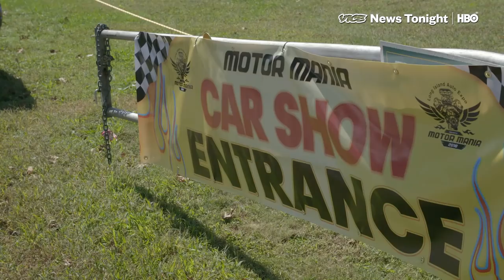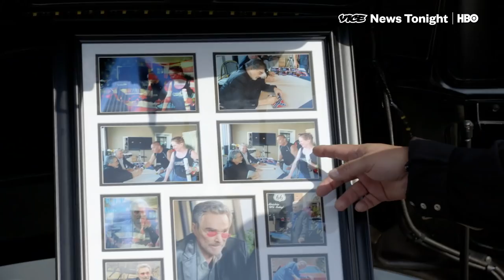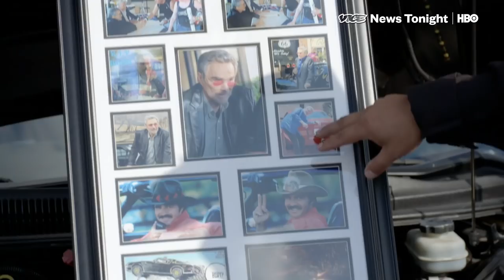Burt Reynolds Lives On With These Vintage Trans Am Lovers (HBO)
Most people remember 1977 as the year a goofy movie called Star Wars was released. No one predicted that it would spawn legions of fans and eight sequels over the course of four decades.

But there was another film released that year which inspired another, more concentrated group of devotees.

To people who idolize Smokey and the Bandit, Burt Reynolds was Han Solo, and his 1977 black Pontiac Firebird Trans Am, their Millennium Falcon.

When Reynolds died on September 6, 2018, his fans were devastated. To mourn, and celebrate his life and legacy, a few hundred gathered early on the morning of September 29 in Hempstead, New York’s Eisenhower Park to pay tribute to the film, the car, and the man who inspired it all.